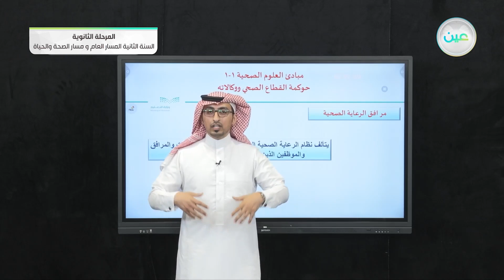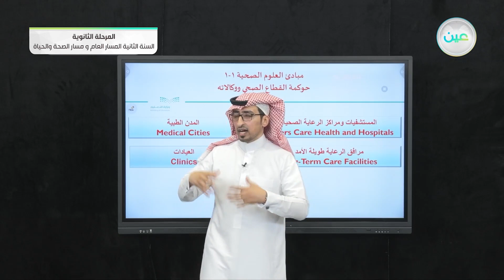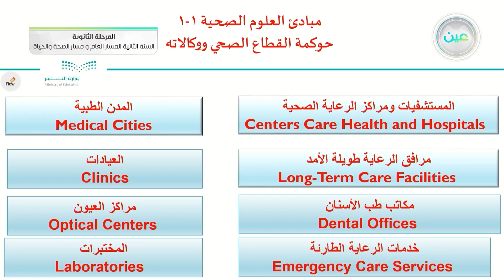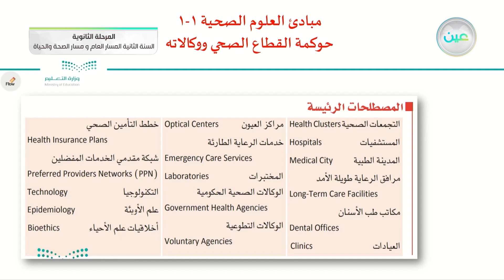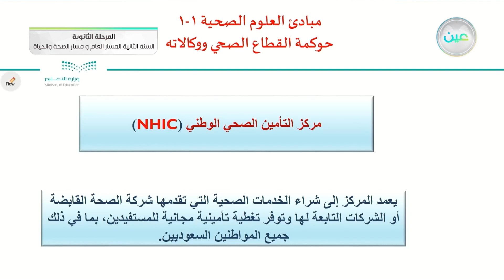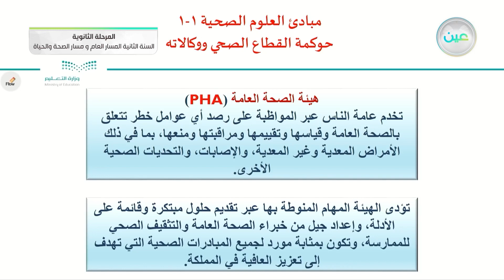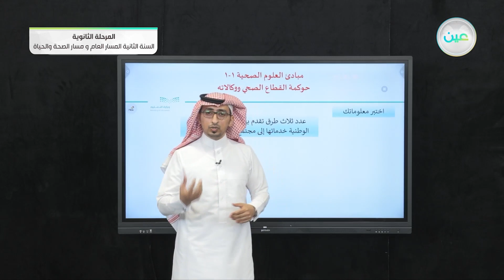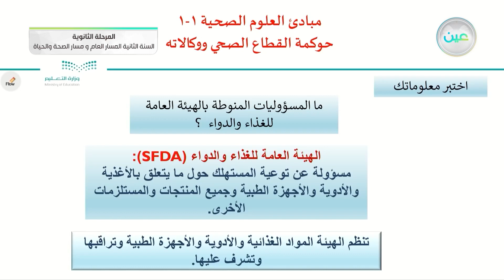حوكمة القطاع الصحي ووكالاته - مبادئ العلوم الصحية (1-1) المسار العام والصحة والحياة - السنة الثانية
الحصة الرابعة - الخميس - الأسبوع الأول - المسار العام والصحة والحياة - السنة الثانية